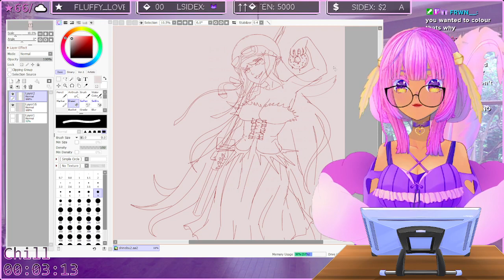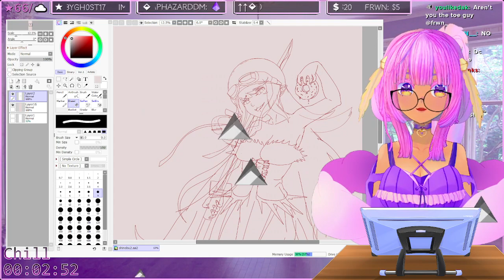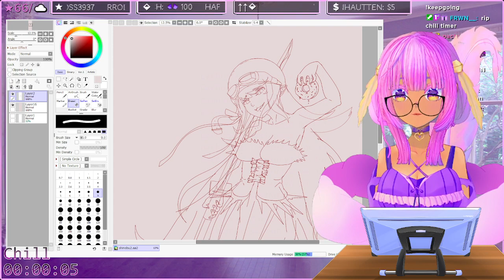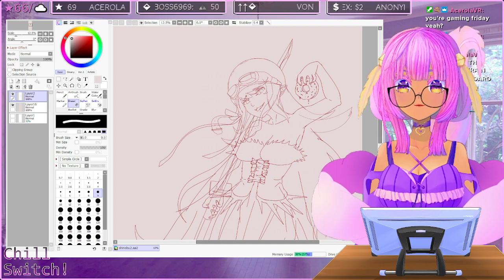[50/10 2-h pomodoro] | tuesdays are for the books | [10/5/21]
I'm a US medical student trying my best to have smart people problems!!

yt subs: 44
twitch subs: 64